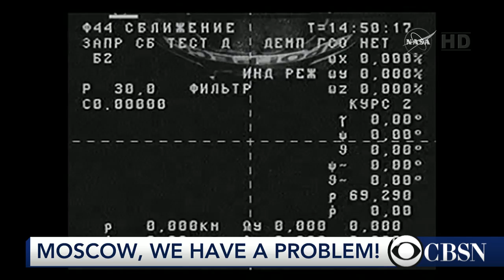Where will the rogue Russian spacecraft land?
The Russian space agency is tracking a cargo ship that they lost communication with shortly after launch. They're trying to figure out where it will plummet down to Earth. CBS News space consultant Bill Harwood has more.